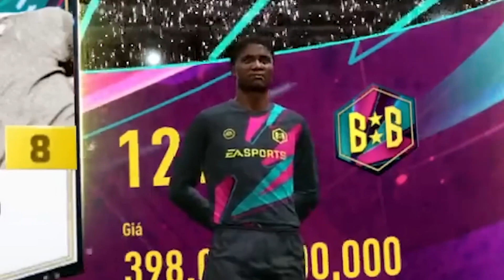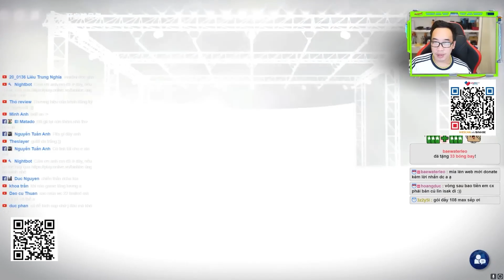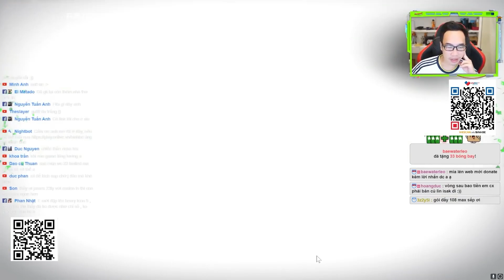Tổng hợp mở thẻ Tháng 9 với rất nhiều siêu (phế) phẩm